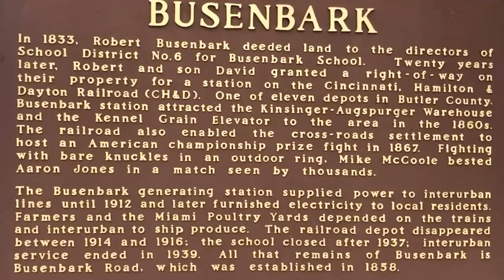Railroad Switching With Caboose On Industrial Beer Spur! Platform Transfer Caboose CSX Local Train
Railroad Switching Industrial Spur For Coores Beer!  Conductor & Trainee Riding Shoving Platform Caboose On CSX In Trenton, Ohio.  We also do some pacing next to the caboose.  Watch the train reverse into a railroad yard near New Miami, Ohio.  We see the area where the man was born who invented the Richter scale for earthquake measuring.